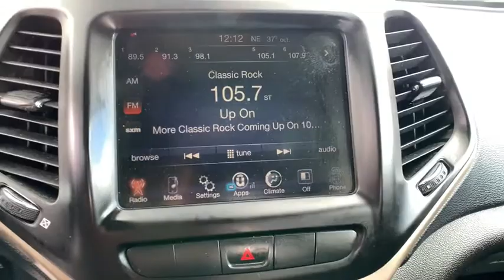2014 Jeep Cherokee Carson City, Reno, Northern Nevada, Dayton, Lake Tahoe, NV 144946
Deep Cherry Red Crystal Pearlcoat Used 2014 Jeep Cherokee available in Carson City, Nevada at Carson City Toyota. Servicing the Reno, Northern Nevada,  Dayton, Lake Tahoe, NV area.

1 Seatback Storage Pocket,1000# Maximum Payload,15.8 Gal. Fuel Tank,160 Amp Alternator,2-stage unlocking doors,3 12V DC Power Outlets,3 12V DC Power Outlets and 1 AC Power Outlet,3.73 Axle Ratio,4-Wheel Disc Brakes w/4-Wheel ABS  Front Vented Discs  Brake Assist  Hill Hold Control and Electric Parking Brake,4WD type (on demand),6 Speakers,6-Way Driver Seat -inc: Manual Recline  Height Adjustment and Fore/Aft Movement,6-Way Passenger Seat -inc: Manual Recline  Height Adjustment  Fore/Aft Movement and Fold Flat,60-40 Folding Split-Bench Front Facing Manual Reclining Fold Forward Seatback Rear Seat w/Manual Fore/Aft,730CCA Maintenance-Free Battery w/Run Down Protection,ABS (4-wheel),Active head restraints (dual front),Air Filtration,Air filtration,Airbag Occupancy Sensor,Airbag deactivation (occupant sensing passenger),Alternator (160 amps),Ambient lighting,Antenna type (mast),Armrests (front center),Armrests (rear folding),Assist handle (front),Assist handle (rear),Automatic Full-Time Four-Wheel Drive,Auxiliary oil cooler,Auxiliary transmission fluid cooler,Axle ratio (3.73),Battery (maintenance-free),Battery rating (730 CCA),Black Bodyside Cladding and Black Fender Flares,Black Grille w/Chrome Surround,Black Rear Bumper,Body side moldings (body-color),Body side reinforcements,Body-Colored Door Handles,Body-Colored Front Bumper w/Black Rub Strip/Fascia Accent,Body-Colored Power Side Mirrors w/Manual Folding,Cargo Area Concealed Storage,Cargo Space Lights,Cargo area floor mat,Cargo area light,Cargo tie downs,Carpet Floor Trim,Center console (front console with storage),Center console trim (simulated alloy),Child safety door locks,Child seat anchors (LATCH system),Chrome Side Windows Trim,Clock,Cloth Door Trim Insert,Cloth Low-Back Bucket Seats,Compact Spare Tire Mounted Inside Under Cargo,Compass,Composite/Galvanized Steel Panels,Covered Dashboard Storage  Driver And Passenger Door Bins and 1st Row Underseat Storage,Cruise Control w/Steering Wheel Controls,Cruise control,Crumple zones (front),Crumple zones (rear),Cupholders (front),Cupholders (illuminated),Cupholders (rear),Curtain 1st And 2nd Row Airbags,Day-Night Rearview Mirror,Daytime running lights (LED),Deep Tinted Glass,Delayed Accessory Power,Digital odometer,Digital/Analog Display,Door handle color (body-color),Driver And Passenger Knee Airbag and Rear Side-Impact Airbag,Driver And Passenger Visor Vanity Mirrors w/Driver And Passenger Illumination,Driver Foot Rest,Driver seat manual adjustments (6),Driver seat manual adjustments (height),Dual Stage Driver And Passenger Front Airbags,Dual Stage Driver And Passenger Seat-Mounted Side Airbags,Electric Power-Assist Speed-Sensing Steering,Electronic Stability Control (ESC) And Roll Stability Control (RSC),Electronic Transfer Case,Electronic brakeforce distribution,Electronic parking brake,Emergency locking retractors (front),Emergency locking retractors (rear),Engine Oil Cooler,Engine: 2.4L I4 MultiAir -inc: Tigershark,Exhaust tip color (chrome),Exterior entry lights (approach lamps),External temperature display,Fade-To-Off Interior Lighting,Fixed Rear Window w/Fixed Interval Wiper and Defroster,Floor mat material (carpet),Floor material (carpet),Front And Rear Map Lights,Front Center Armrest and Rear Center Armrest,Front Cupholder,Front Fog Lamps,Front License Plate Bracket,Front Suspension w/Coil Springs,Front air conditioning,Front air conditioning zones (single),Front airbags (dual),Front brake diameter (13.0),Front brake type (ventilated disc),Front brake width (1.1),Front bumper color (body-color),Front fog lights,Front headrests (2),Front headrests (adjustable),Front seat type (bucket),Front seatbelts (3-point),Front shock type (gas),Front spring type (coil),Front stabilizer bar,Front struts (MacPherson),Front suspension classification (independent),Front suspension type (lower control arms),Front wipers (variable intermittent),Fuel economy display (MPG),Fuel economy display (range),Full Carpet Floor Covering -inc: Carpet Front And Rear Floor Mats,Full Cloth Headliner,Full Floor Console w/Covered Storage  Mini Overhead Console w/Storage  3 12V DC Power Outlets and 1 AC Power Outlet,GVW/Payload Rating,Gas-Pressurized Shock Absorbers,Gauge (tachometer),Gauges -inc: Speedometer  Odometer  Voltmeter  Engine Coolant Temp  Tachometer  Oil Temperature  Transmission Fluid Temp  Trip Odometer and Trip Computer,Grille color (black with chrome accents),HVAC -inc: Underseat Ducts and Co